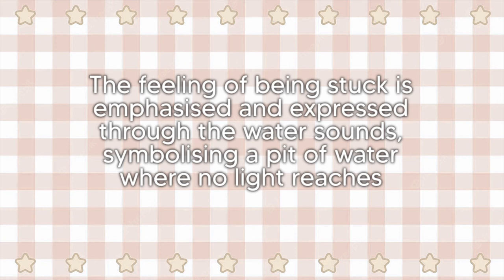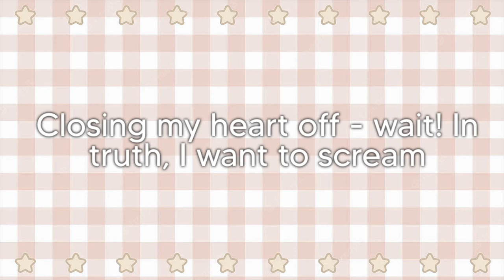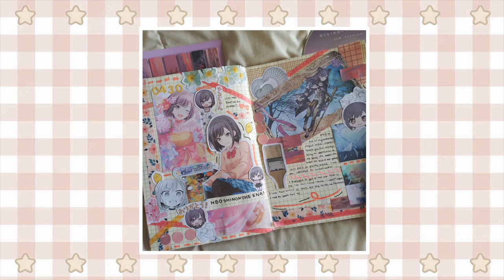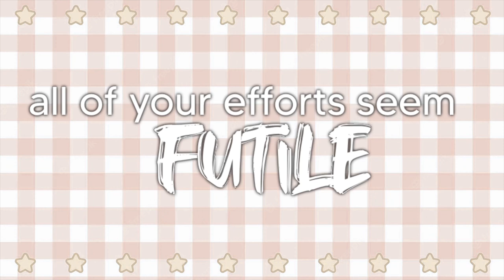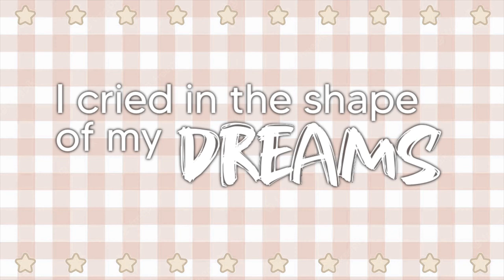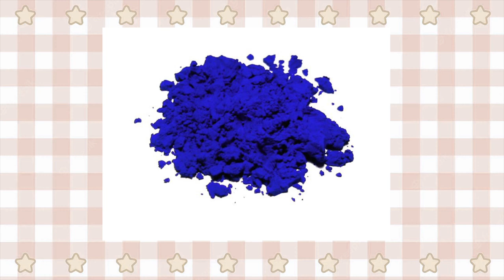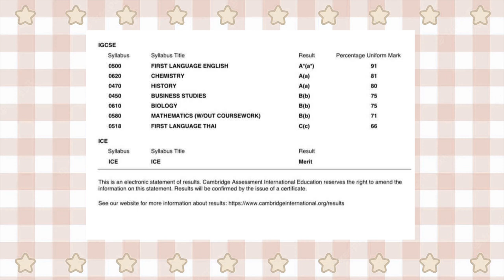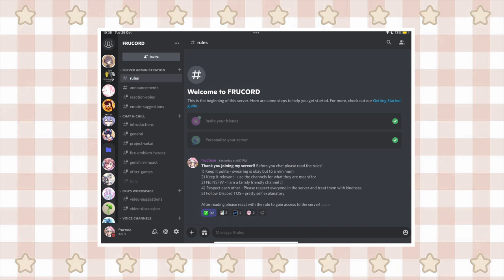The Secret Genius of Infinitely Grey | Project Sekai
Even after toiling away for so long, those without talent can easily get surpassed by those who do. But in this cruel world, should we give up that easily? Ena gives her answer in this song.

Infinitely Grey has already been out for a year and it never ceases to fascinate me with its pure emotion and lyrics. I will be analysing one of the focus songs of this channel's mascot.

I would especially like to thank Kizuzu (@ kakkoii_8661 on Twitter) for helping me so much with this video. I love Infinitely Grey / Infinitely Gray so much for so many reasons and in this video you will see why I do so. Hopefully you come to enjoy this song as much as I do too!

1) Infinitely Grey Off-instrumental
2) Infinitely Grey Music Box
3) Infinitely Grey Off-vocal
4) Hod Battle 1, 2, 3
5) Nomad Music Box

Special thanks to members of my server, Mizuki Nation, and Drama Club!